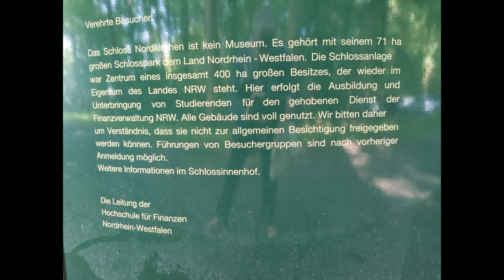Schlosspark Nordkirchen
Heute hat es mich nach Nordkirchen bei Münser in den Schlosspark gezogen. Ich besuche das Wasserschloss und seinen Park. Das Schloss gehört zu den bekanntesten Barock-Schlössern in Deutschland. Der Schlosspark wurde 1735 fertiggestellt und ist einer der bekanntesten Parks in Europa. Hier kann man entspannt spaziren gehnen oder Hochzeitsfotos und Videos vor einer tollen Kulisse ablichten. Das Schloss ist nur auf Anfrage zu besichtigen, da es vom Land NRW genutzt wird.
Im Park gibt es Gastronomie.
Aber schaut es euch selbst an. Sollte es euch gefallen würde ich mich über eine positive Bewertung oder einen Kommentar freuen.